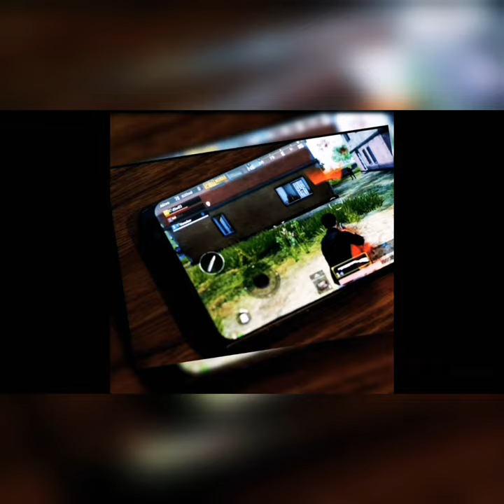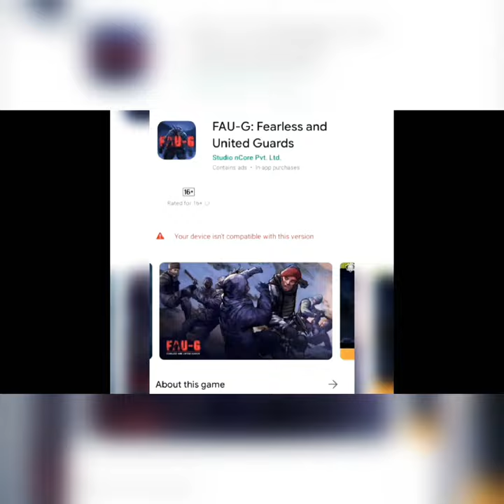FAU G Game _ Released At Play Store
Fau G Game will be soon release .
It can be battleground Game.